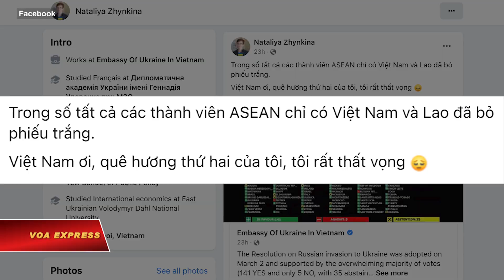Giới hoạt động Việt Nam bày tỏ ủng hộ Ukraine, lên án Nga | VOA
Các tổ chức xã hội dân sự độc lập ở Việt Nam vừa trao thư cho đại diện chính phủ Ukraine ở Hà Nội, bày tỏ sự ủng hộ nhân dân Ukraine trước sự xâm lược của Nga, và lên án “chủ nghĩa bá quyền Putin”.

Hôm 3/3, nhà nghiên cứu văn hóa Nguyễn Khắc Mai và giáo sư Nguyễn Đình Cống, đại diện cho 6 tổ chức xã hội dân sự độc lập ở Việt Nam và hơn 150 cá nhân đã đến đại sứ quán Ukraine tại Hà Nội và trao bức thư “Ủng hộ nhân dân Ukraine” cho Đại biện lâm thời Nataliya Zhynkina.

Giáo sư Nguyễn Đồng Cống nói với VOA:

“Chúng tôi rất thông cảm, thương xót nhân dân Ukraine bị Nga xâm lược.

“Sở dĩ chúng tôi bày tỏ lòng ủng hộ là tại vì trong hội nghị của Đại hội đồng LHQ vừa rồi chính phủ Việt Nam không ủng hộ Ukraine và bỏ phiếu trắng. Đấy là việc của chính phủ, họ bỏ phiếu trắng. Còn chúng tôi là người dân, chúng tôi có quyền nói lên lòng ủng hộ...thay mặt cho một số tổ chức XHDS và cá nhân, chúng tôi cũng muốn nói lên tiếng nói rằng chúng tôi ủng hộ, thông cảm, đồng cảm với nhân dân Ukraine và chống lại sự xâm lược của Nga.”

“Là một đất nước phải trải qua nhiều cuộc chiến tranh cho tới tận cuối thập niên 1980, người Việt Nam chúng tôi thấu hiểu cái giá mà Ukraine phải trả để giữ vững được chủ quyền và nền dân chủ của mình trước chủ nghĩa bá quyền Putin,” bức thư đăng trên trang Boxit có đoạn viết.

“Chúng tôi kiên quyết lên án hành vi xâm lược trắng trợn của Putin vào Ukraine và hoàn toàn ủng hộ cuộc kháng chiến chính nghĩa của nhân dân và chính phủ Ukraine” đại diện các tổ chức XHDS nhấn mạnh.

“Chúng tôi cũng hiểu rằng bảo vệ Ukraine lúc này không chỉ là bảo vệ hòa bình mà còn là bảo vệ một nền dân chủ non trẻ vừa mới thoát ra khỏi quá khứ độc tài. Là những người yêu chuộng tự do, chúng tôi luôn đứng bên cạnh nhân dân Ukraine để gìn giữ nền dân chủ của các bạn”.

VOA đã liên lạc cơ quan đại diện ngoại giao của Nga tại Việt Nam để tìm hiểu về phản ứng của họ đối với bức thư này nhưng chưa được phản hồi.

Ngày 2/3, Đại hội đồng LHQ tổ chức kỳ họp khẩn cấp bất thường về tình hình Ukraine và ra nghị quyết yêu cầu Nga ngay lập tức chấm dứt chiến dịch quân sự và “rút toàn bộ lực lượng vô điều kiện” khỏi lãnh thổ Ukraine.

Có 141/193 nước bỏ phiếu ủng hộ nghị quyết này. Năm nước bỏ phiếu chống gồm Nga, Belarus, Triều Tiên, Syria và Eritrea. Còn lại 35 nước bỏ phiếu trắng, trong đó có Ấn Độ, Trung Quốc, Lào, Việt Nam.

Hôm 2/3, ngay sau khi Việt Nam bỏ phiếu trắng tại Đại hội đồng LHQ, bà Zhinkyna, bày tỏ sự thất vọng. Bà viết trên Facebook: “Trong số tất cả các thành viên ASEAN chỉ có Việt Nam và Lào đã bỏ phiếu trắng. Việt Nam ơi, quê hương thứ hai của tôi, tôi rất thất vọng”.

Trong khi đó, Campuchia, nước láng giềng của Việt Nam, đã bỏ phiếu thuận và bày tỏ sự đồng hành với nhân dân Ukraine.

Một tuyên bố của Bộ Ngoại giao Campuchia hôm 3/3 được bà Zhinkyna chia sẻ trên Facebook có đoạn viết: “Campuchia bày tỏ quan ngại sâu sắc về tình hình ngày càng gia tăng và điều kiện nhân đạo ngày càng tồi tệ do các hoạt động thù địch quân sự đang diễn ra ở Ukraine”, mặc dù tuyên bố của Phnom Penh không đề cập đến Nga.